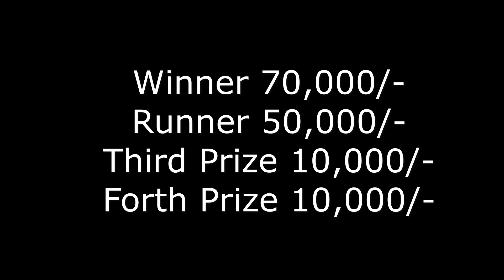Jai Jagannath Puri Vs HRB 11 Chaibasa Final Match Panalty Shoot Out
Winner Jai Jagannath Puri Vs HRB 11 Chaibasa Final Match Panalty Shoot Out
Jai Jagannath Puri
HRB 11 Chaibasa
Penalty Football shoot out
Sanchu Koya Memorial 17th Football Tournament Birsanagar